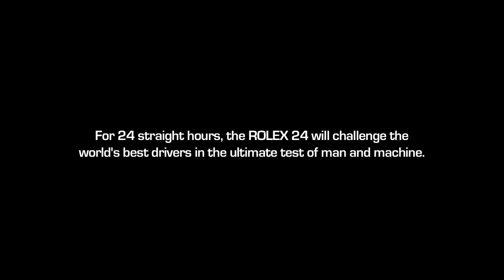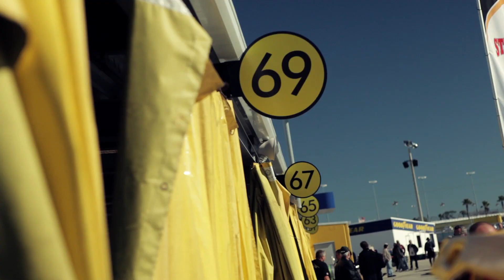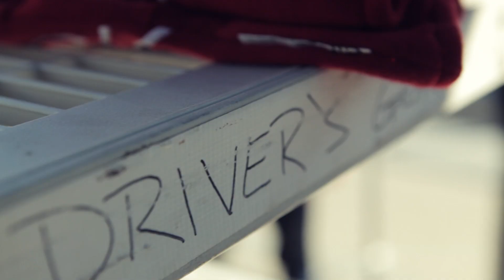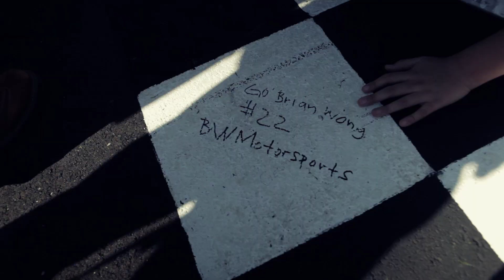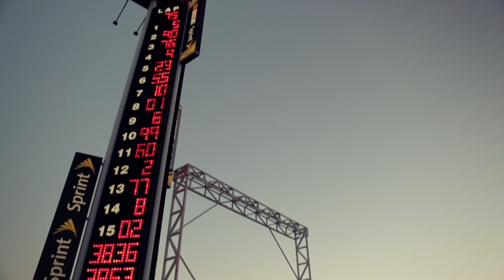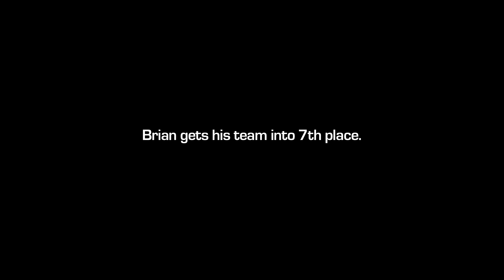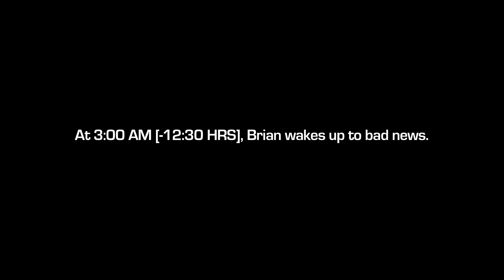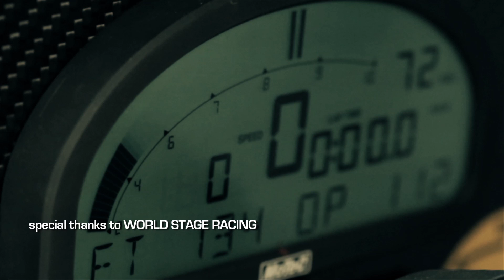Racing Documentary - "WORLD STAGE RACING at ROLEX 24"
World Stage Racing takes you behind-the-scenes at the 2011 Rolex 24 Hours of Daytona. 22 year old driver, Brian Wong, is documented as he shares his experiences racing in the legendary 24 hours of Daytona for the first time in his professional racing career.